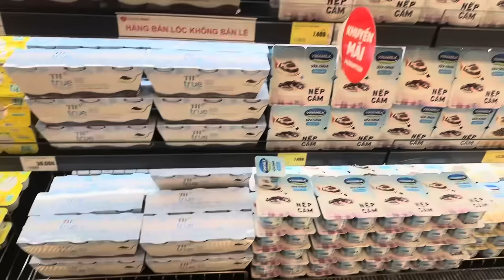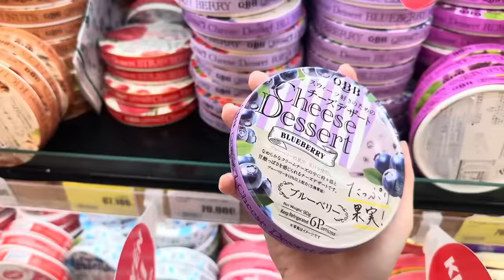WHITE TOXIC | HÀNH TRÌNH GẶP NGỪOI YÊU TỪ MIỀN NAM RA MIỀN TRUNG VÀ CÁI KẾT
-CẢM ƠN TẤT CẢ CÁC BẠN ĐÃ LUÔN ỦNG HỘ MÌNH NHÉ🔥🔥🔥❤️❤️❤️
-ĐỪNG QUÊN ĐỂ LẠI CHO MÌNH XIN 1 LIKE 👍